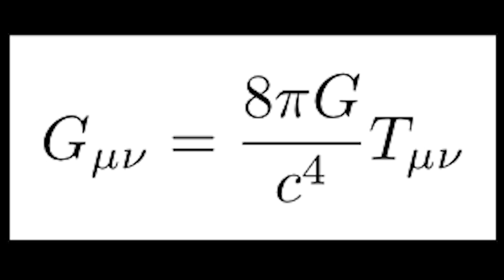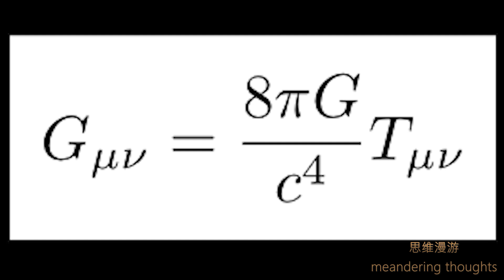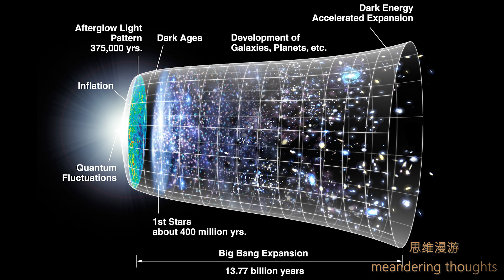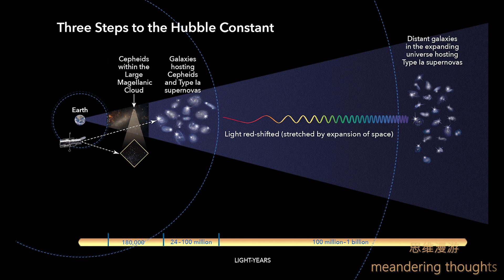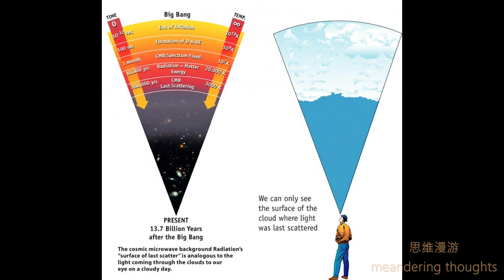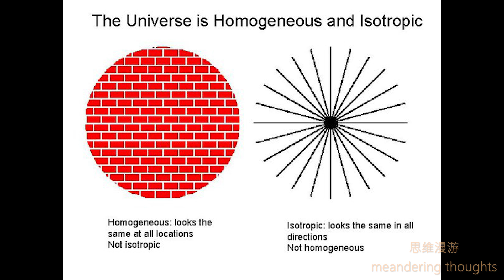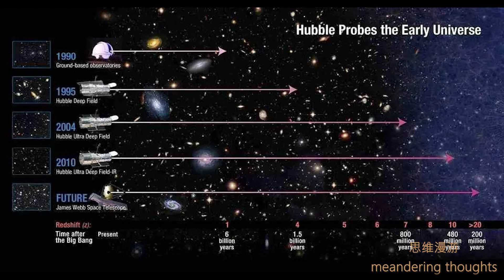思维漫游304（宇宙大爆炸理论的科学依据是什么）